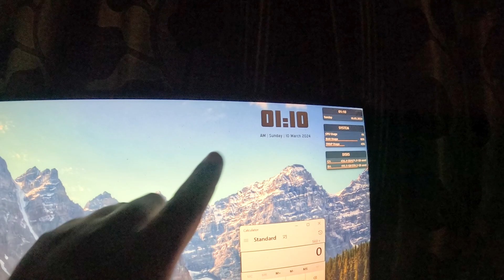पकड़ो इसे.... अपने आप चढ़ गया सीढ़ियाँ 😍🥰 | Chambal ka Ladka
पकड़ो इसे. अपने आप चढ़ गया सीढ़ियाँ 😍🥰